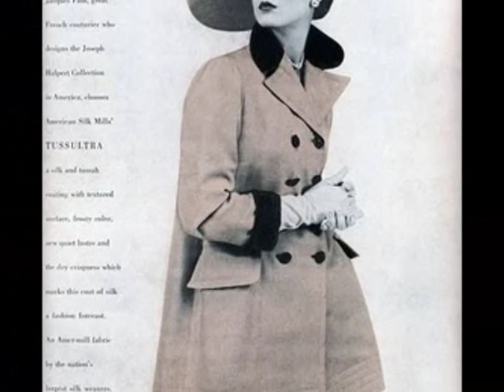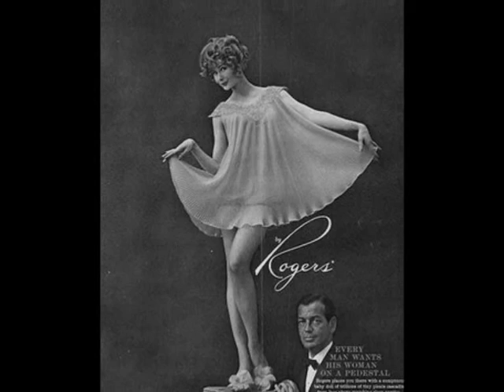al kent ... country boy